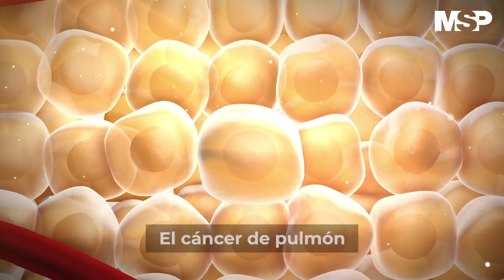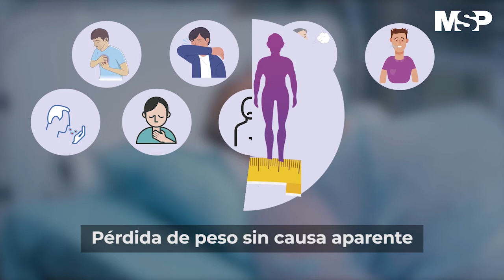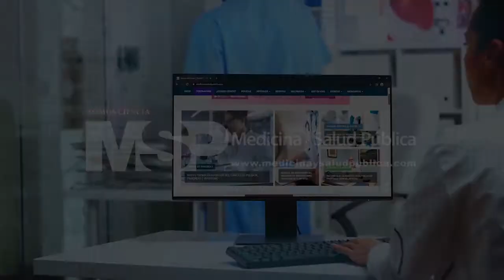Cáncer de Pulmón: Detección, síntomas y tratamientos | Foro cáncer de pulmón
CanalMSP I Cómo diagnosticar a tiempo el CáncerDePulmón, lo último en el avance de tratamientos y el apoyo que el campo de la medicina tiene para los pacientes afectados por esta condición médica. Infórmese ⬅